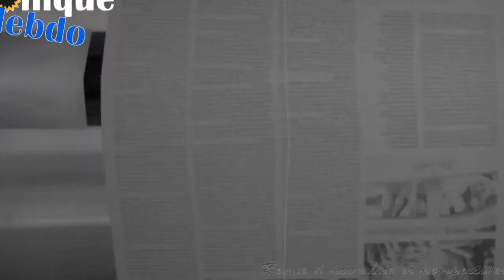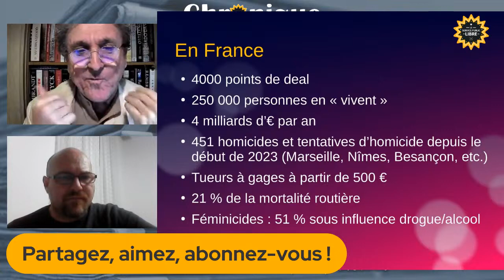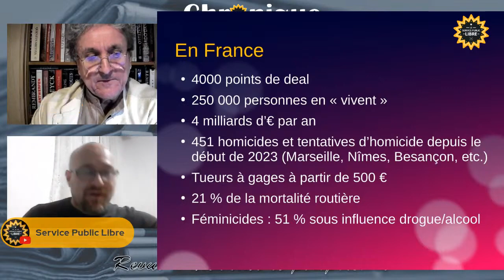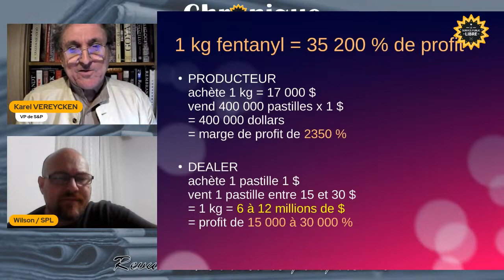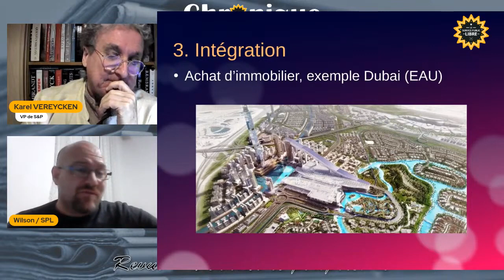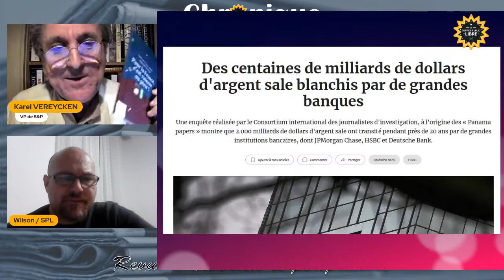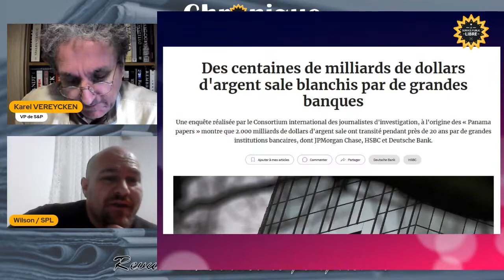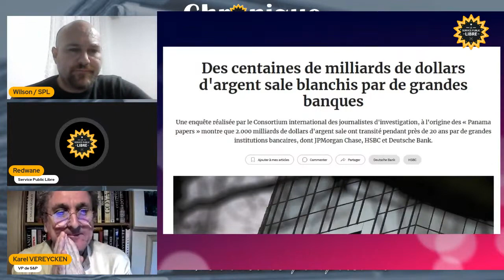Karel Vereycken: l'oligarchie financière derrière la montée en puissance du trafic de drogue.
Karel Vereycken démasque l'oligarchie financière derrière la montée en puissance du trafic de drogue. 4000 points de deal, rapportant 12 à 80000 euros par jour, c'est entre 17 et 100 milliards d'euros par an ! Interview avec Chronique Hebdo. L’Équateur est désormais un narco-Etat. L'impunité accordée aux banques too big to fail laisse présager le pire, y compris l'arrivée du fentanyl en France, pays qui vend sa dette souveraine à des banques telles que HSBC, banque accusée de blanchir l'argent des cartels mexicains vendant le fentanyl aux USA.